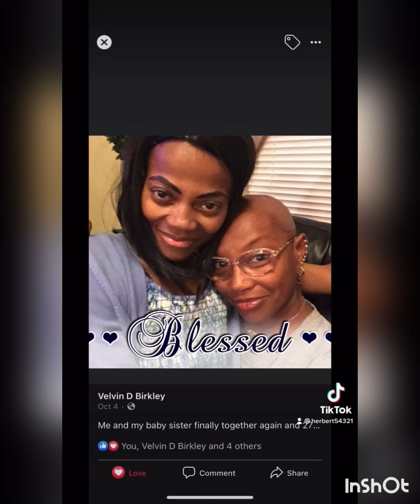Happy Birthday to My Queen 👸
Celebrating 38 years of my angel my World I love her ♥️♥️♥️🎊🎊